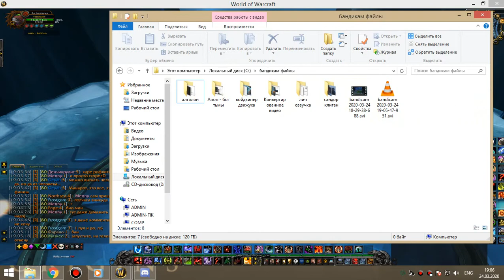2я часть джайна ВАЙПЫ ДВ мишка+бдк в 2 окна 24 03 20